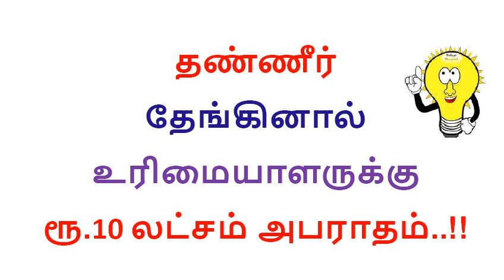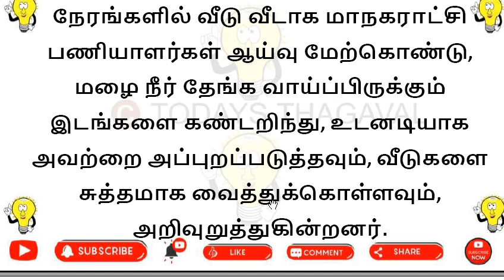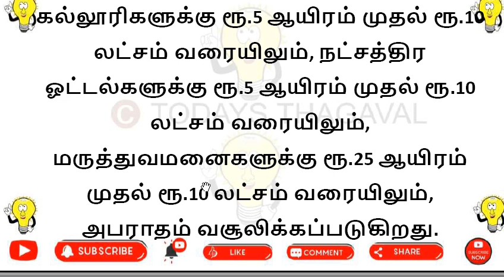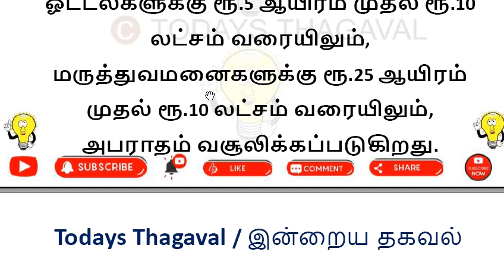தண்ணீர் தேங்கினால் உரிமையாளருக்கு ரூ.10 லட்சம் அபராதம்..!!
தமிழகத்தில் டெங்கு, ஜிகா வைரஸ் போன்றவை ஏற்படுவதை தவிர்க்க தமிழக அரசு தீவிர நடவடிக்கை மேற்கொண்டு வருகிறது.